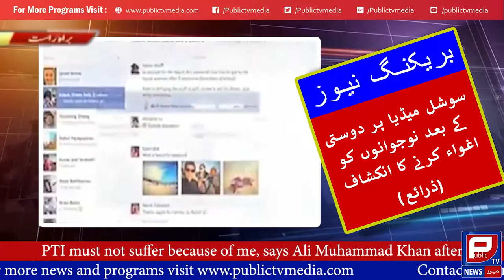Social Media Per Milay k Bahany Kidnapping | Aamer Habib | Public TV News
Breaking News | A Cow got Punish of Death | Aamer Habib | Public TV News

Don't Forget to watch Public TV News, Public TV Media, Aamir Habib Programs, Social Media Per Milay k Bahany Kidnapping .